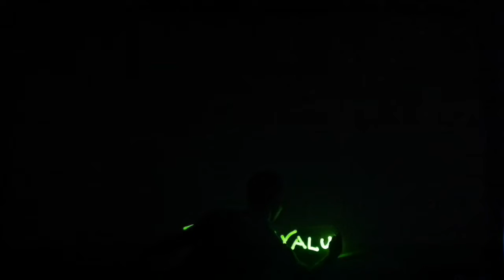Resty Yalung light art of Fairmont "the palm" Dubai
Light art performance